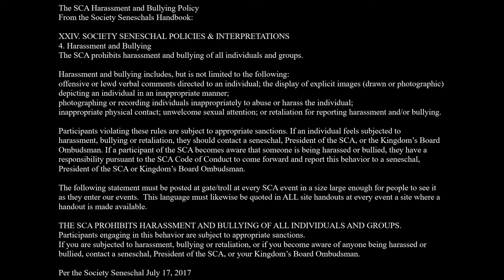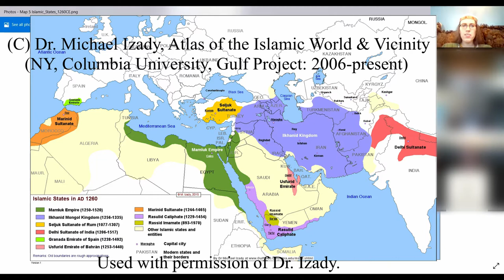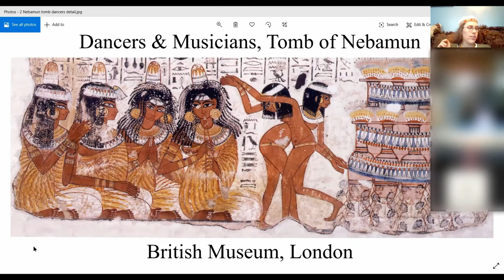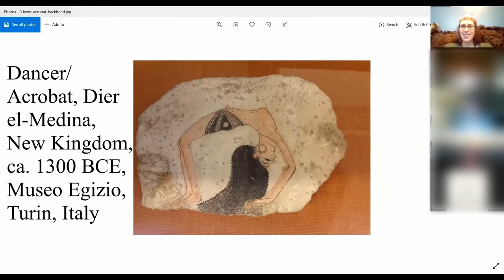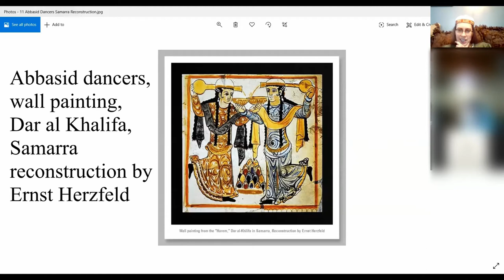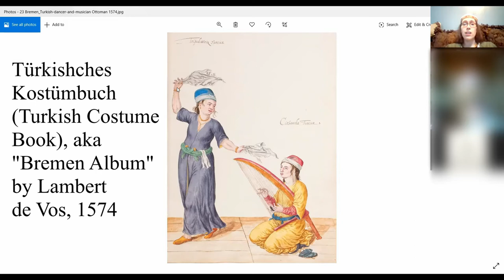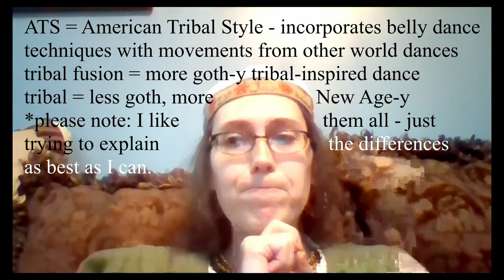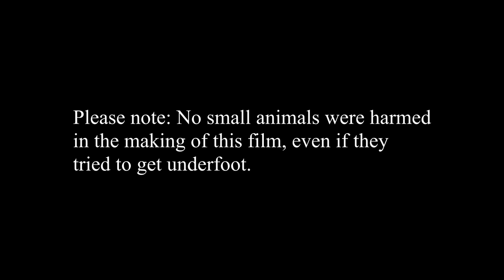Intro to Medieval Middle Eastern Dance with Guðrún Sveinsdóttir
This class, from June 2020, was part of an online Arts and Sciences workshop series for the East Kingdom of the Society for Creative Anachronism, and was taught by Lady Guðrún Sveinsdóttir of the Shire of Mountain Freehold. She has also written a handout that includes the resources referenced in this video and more. It is located on her EK Wiki